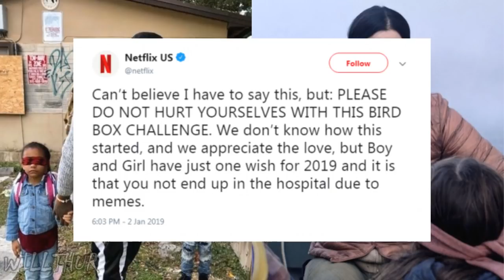El FINAL CENSURADO de la pelicula BIRD BOX | NETFLIX | Willthur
La pelicula que marcó tendencia a finales de #2018 cuenta con otro final completamente impactante, que quizá cambie tu sencibilidad de la pelicula.